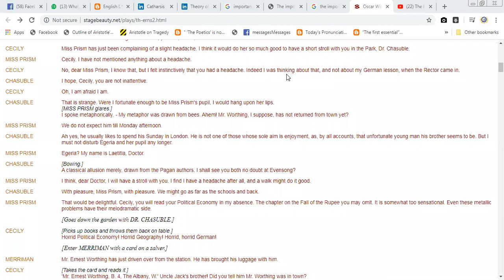SOME RULES TO FOLLOW ONLINE ACADEMY